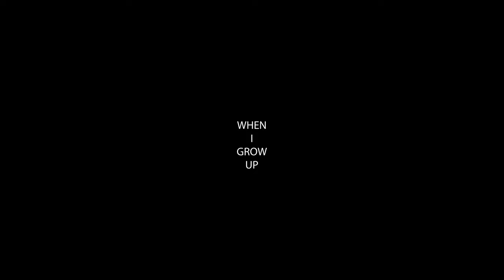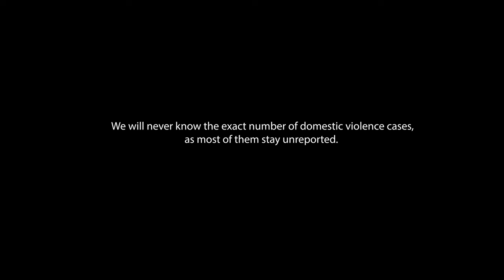When I Grow Up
A short film When I Grow Up (directed by Zhannat Alshanova, produced by Centera Production) premiered on the 29th of November during the Spotlight Initiative Closing Conference in Astana, Kazakhstan.

Produced by: Centera Production

Writer/Director: Zhannat Alshanova
Cinematographer: Piero Cioffi
Production Designer: Lara Zeidan

Production: Accidental Films
Producer: Alisa Tritenko
1st AD: Michael Rowe

Gaffer: Tamas Meder
Spark: Kun Yang

1st AC: Gino Vitolo
2nd AC: Thomas Roe

Art Director: Viridiana Marin
Make-up Artist: Madalina Malan
Costume: Cristiano Casimiro

Sound Design: Nick Sounidis
Editor: Kaki Wong
Colourist: Karol Cybulski

Special thanks to:
Saida Taukeleva